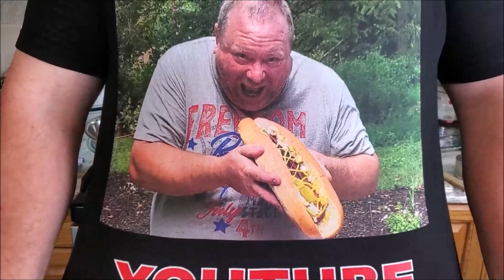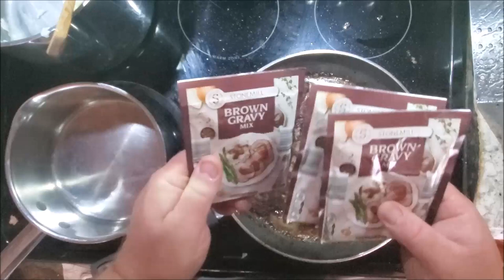Beef Cake Birthday Cake Where's the Beef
Birthday Cake Made From Ground Beef, Bacon, Pepperoni, Mashed Potatoes and Cheese Whiz. No Sweets, No Cake, No Ice Cream